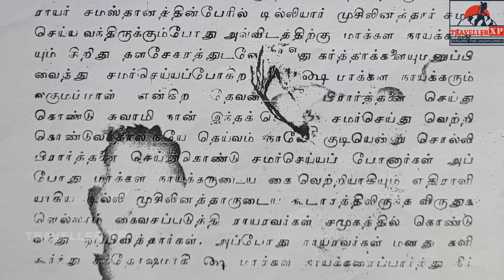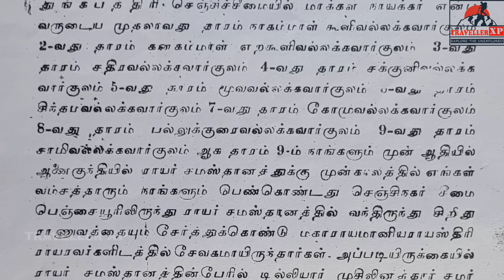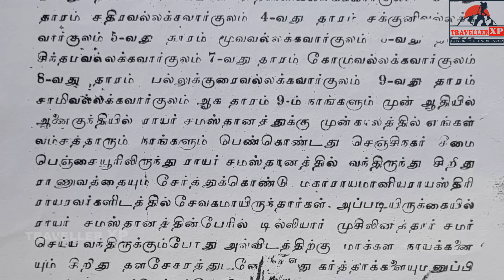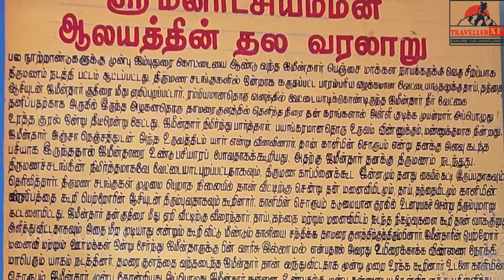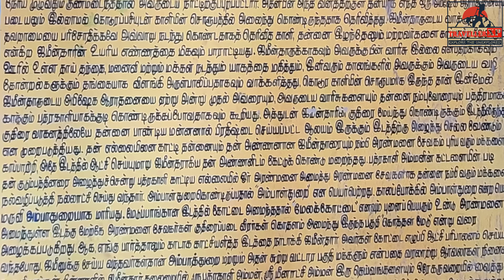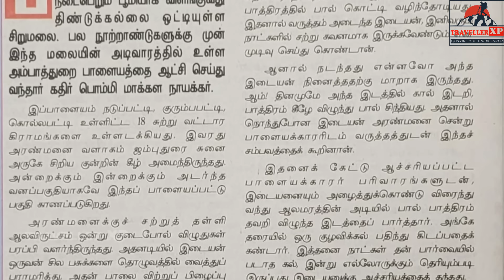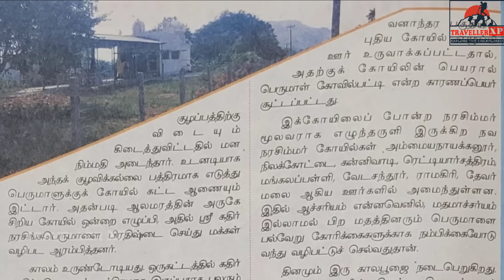||💐🌷திண்டுக்கல் அம்பாத்துறை ஜமீன்தார்🍀🌾 || 🌻DINDIGUL AMBATHURAI ZAMINDHAR😍🌼||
💐Ambáturai is small village and seven miles southwest of Dindigul. It was formerly the capital of Ambathurai pálaiyam and it is one of the 26 pálaiyams comprised in the Dindigul region. It was a small estate some 21 square miles in extent, of which eight square miles were on the Sirumalais.
🍀Ambathurai Poligars were called as Mákala Naickars. Ancestries are also suffixed their name with Mákala Naickar.
🌼The Present day crowned Zamidar is Mr A. Durai Pandiyan Mákala Naickar and he is the 18th Zamidar of this Ambathurai Zamin.
🌻In 1795 it was reported to consist mainly of cultivable dry land and to be paying a peshkash of 1,500 chakrams annually.
🌷By 1816 it had been ravaged by the great epidemic of fever, the inhabitants had emigrated in large numbers, the poligar had mismanaged it, and the Collector had resumed it for arrears.
🏵️At Chinnalapatti village which is nearer to this village has a small weaving centres are and a dépôt for the products of the adjoining Sirumalai hills.😍
🌾Ambathurai Railway-station stands on the high ground between the Palnis and the Sirumalais and is as much as 997 feet above the sea. Near it is one of the highest points on all the South Indian Railway and the gradients on either side of this are severe.👌